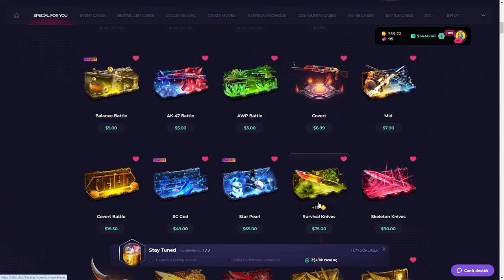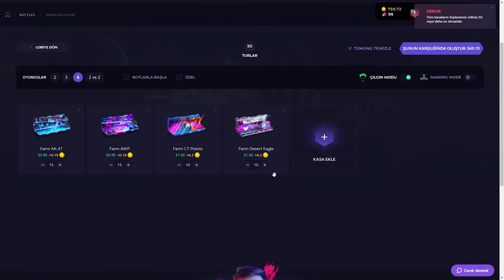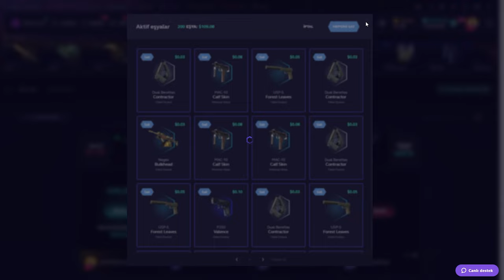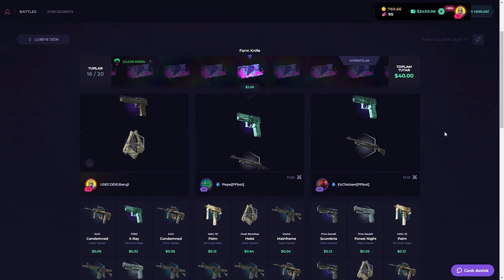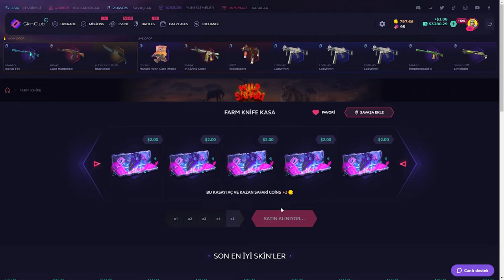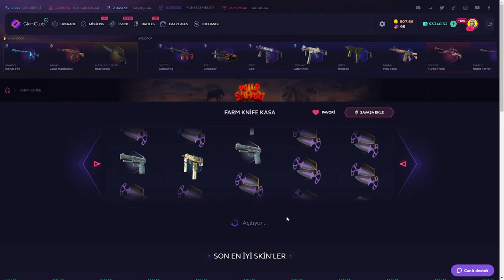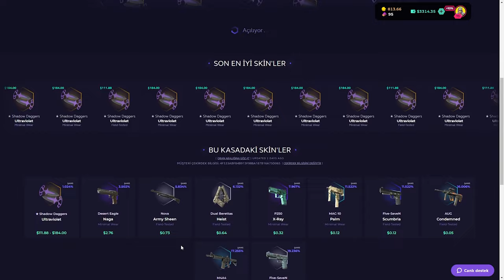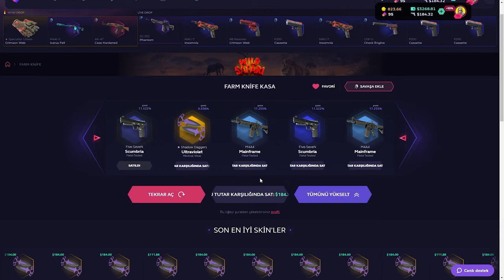SADECE FARM KASALARI | CS KASA AÇILIMI | SkinClub Promo Code 2024